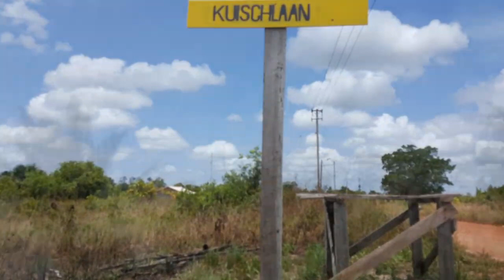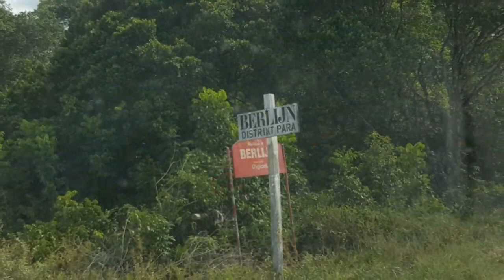Matta,indianen dorp in Suriname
Indianen dorp Matta in Suriname september 2017